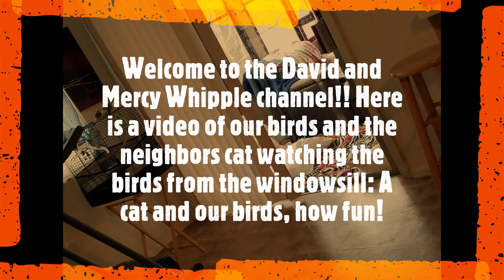A cat and our birds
Lately the neighbor's cat has been coming to our window to watch our birds in their cage. This was very interesting. I hope you enjoy our video of the times and our attempts to get a cat's attention by "meowing"  Thanks, David and Mercy Whipple